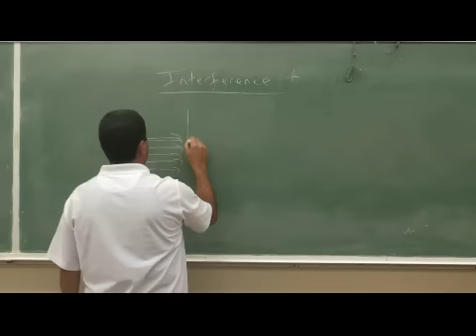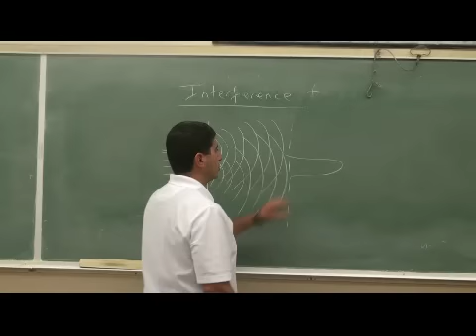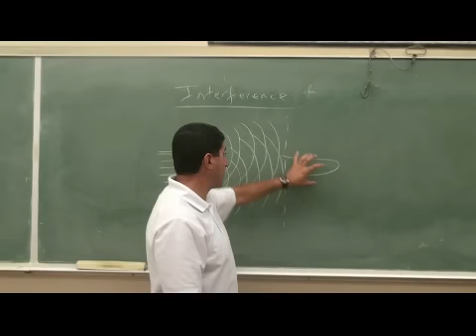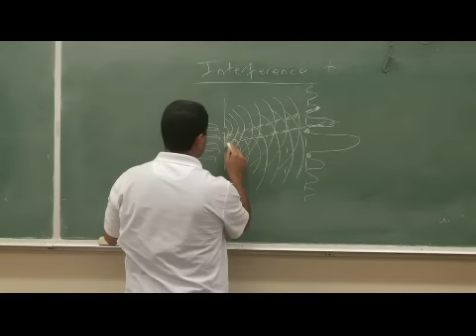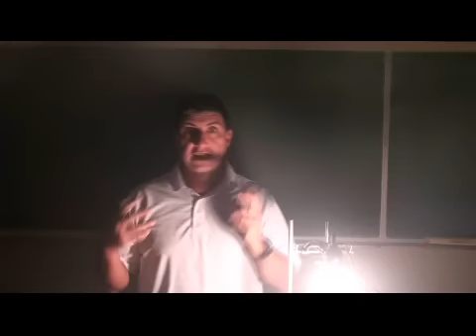Interference 1.avi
This video illustrates the physics behind interference of waves using water waves.  This is a very common phenomenon that occurs for all kinds of waves.